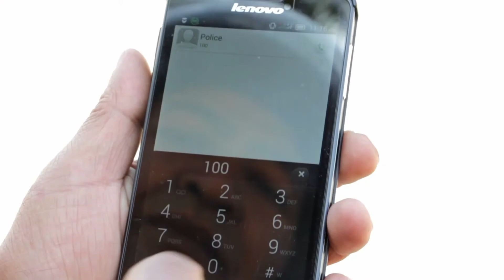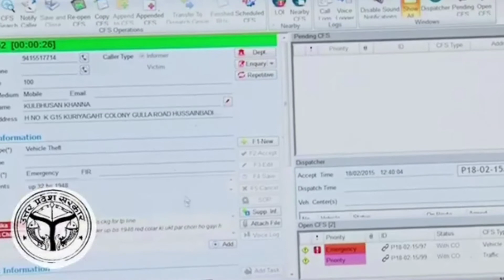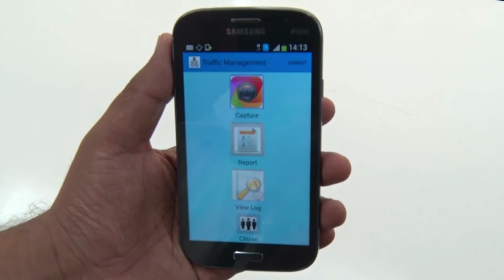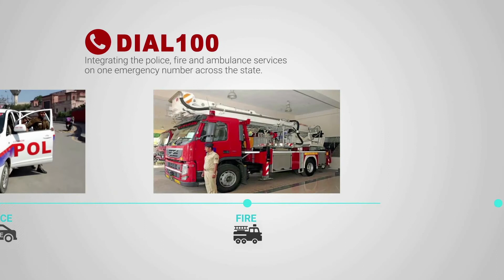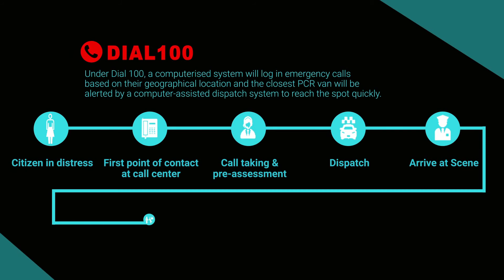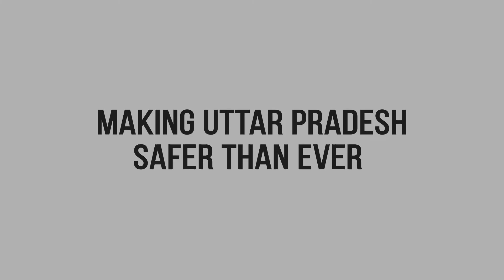U.P. Dial 100 | 15/01/2016